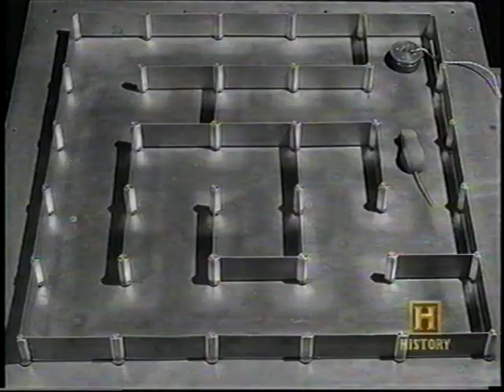Robot Documentary Part 5